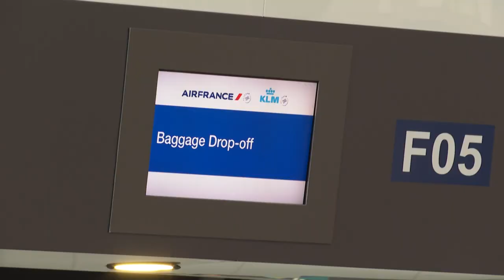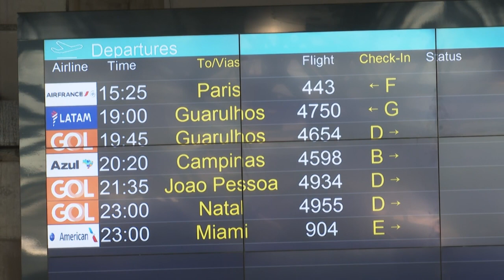Voos suspensos 'até segunda ordem' | AFP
O primeiro-ministro francês, Jean Castex, anunciou a suspensão 'até novo aviso' todos os voos entre Brasil e França por causa de preocupações em torno da variante brasileira da covid-19. No Rio de Janeiro, franceses e brasileiros embarcaram no último voo da Airfrance deixando a cidade rumo a Paris.